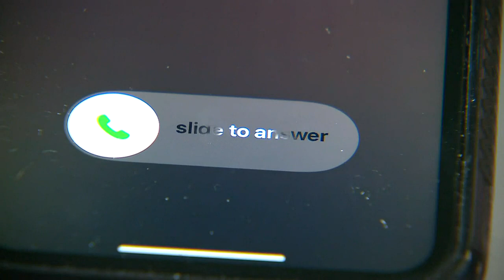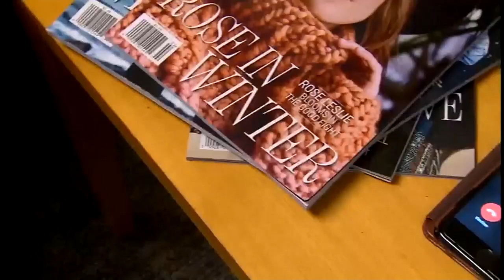Chesterfield police warn about caller scam